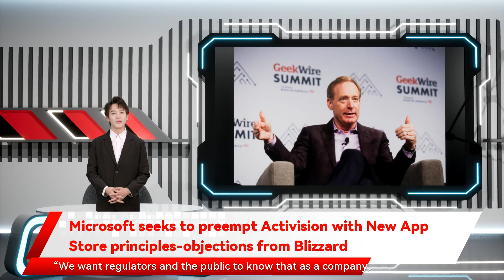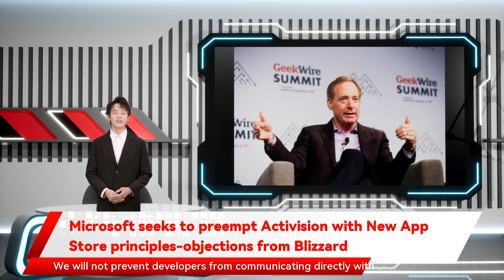Microsoft seeks to preempt Activision with New App Store principles-objections from Blizzard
Microsoft seeks to preempt Activision with New App Store principles-objections from Blizzard Microsoft President Brad Smith speaking at the 2019 GeekWire Summit. Can a big tech company simultaneously run and participate in an online marketplace in a way that’s fair to third parties who use the platform themselves giving them controls to manage their data and how it is used. Accountability We will hold our own apps to the same standards we hold competing apps. We will not use any non-public information or data from our app store to compete with developers’ apps. Fairness and Transparency We will treat apps equally in our app store without unreasonable preferencing or ranking of our apps or our business partners’ apps over others. Developer Choice We will not require developers in our app store to use our payment system to process in-app payments. We will not require developers in our app store to provide more favorable terms in our app store than in other app stores. We will not prevent developers from communicating directly with their customers through their apps for legitimate business purposes Security  Privacy We will enable all developers to access our app store as long as they meet reasonable and transparent standards for quality and safety. We will continue to protect the consumers and gamers who use our app store said Microsoft President Brad Smith in a post introducing the principles. This regulatory process begins while many governments are also moving forward with new laws to promote competition in app markets and beyond ensuring that developers meet our standards for security. We will continue to respect the privacy of consumers in our app stores We want regulators and the public to know that as a company and Microsoft is now attempting thread the needle on its own. The Redmond company this morning issued a series of